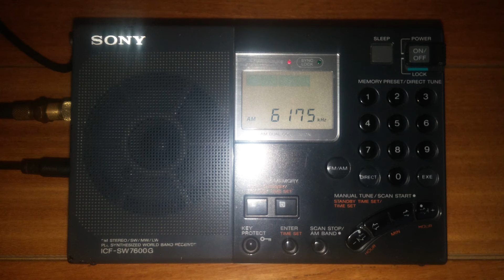Radio Tawantinsuyo 6175 kHz.( OAX-7C ). Banda de 49 Mts, Perú - Cuzco -Tawantinsuyo.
Banda Tropical de 49 Metros, Recepción en el Sur de Lima -Perú.
Radio Tawantinsuyo. OAX-7C

ID locutora " ... transmite radio tawantinsuyo en el corazón
del pueblo "...
Estación Bilingüe , Castellano y Quechua.

QRG: 6175 kHz.
TX: Tawantinsuyo - Cuzco - Perú.
Distancia: 553 Kms.
Antena de Transmisión Dipolo de 12 metros de altura ?

Date : 25 de julio 2016 UTC: 19:04 Hrs.
RX: Sony ICF-SW 7600G
Ant: Ewe + Balun 9.1
Recording Audio : Olympus WS-700M.

73.